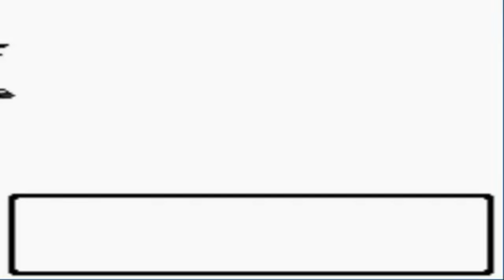Pokemon Silver Walkthrough Part 15: Gym Battle #3 Whitney!